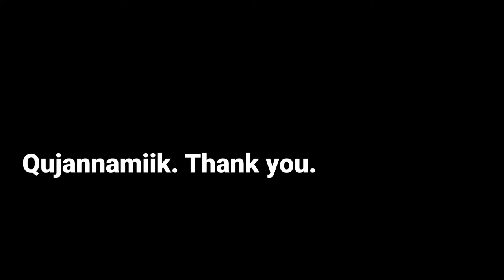Inuit resilience and solutions to climate change in Arctic ecosystems